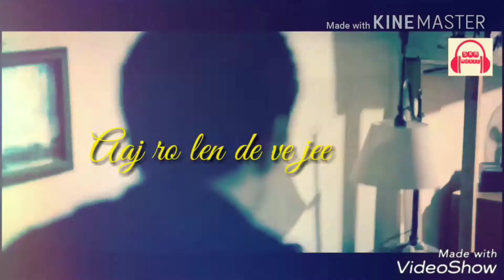Emotional Whatsapp status . aaj ro lene de song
Editted by - Atul Kumar